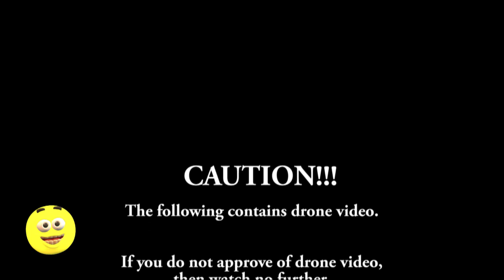Drone flyover of Super Nintendo World and Jurassic World at Universal Studios Hollywood.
Drone footage of Super Nintendo World as well as overhead video of Jurassic World testing since its closure earlier this year.

Sorry for the blank footage for the last 6 minutes.  Could not get it to delete in edit.

Jurassic Wold The Ride
Super Nintendo World
Universal Studios Hollywood
The Entertainment Capital of LA
Drone